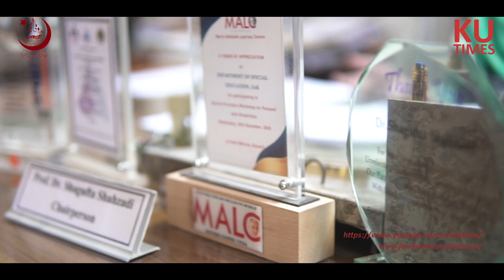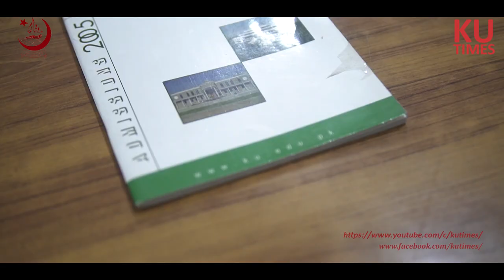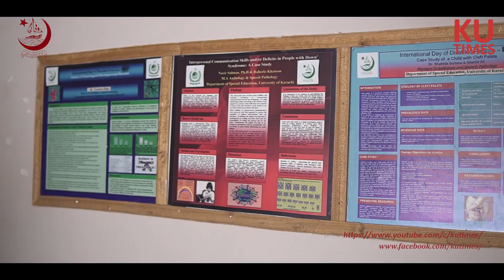Prof. Dr. Shagufta Shehzadi | Sharing Details | Special Education Department KU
DEPARTMENT OF SPECIAL EDUCATION
Chairperson Department of Special Education, KU Prof. Dr. Shagufta Shehzadi sharing the details regarding the History, Scope & Curricular activities of the Department.